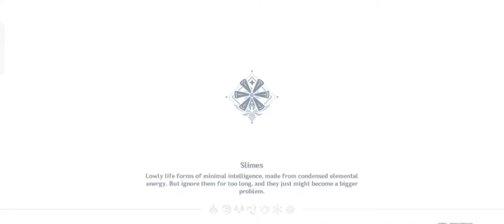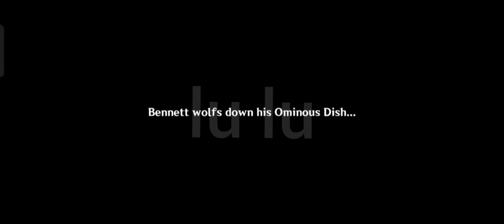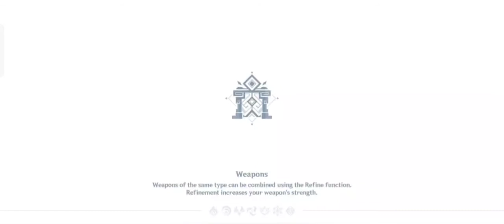GENSHIN IMPACT : HANGOUT EVENT : BENNETT - Fantastic Voyage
HANGOUT EVENTS

BARBARA
NOELLE
CHONGYUN
BENNETT